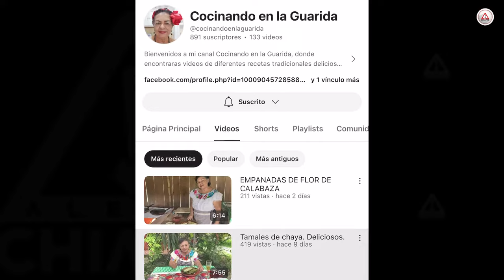Nunca es tarde; abrió su canal de cocina tradicional en YouTube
Una profesora jubilada, amante de la cocina tradicional, abrió junto con su sobrino un canal de Youtube para dar a conocer la gastronomía de Chiapas.